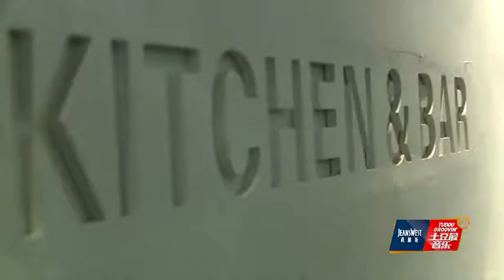130601 M4M - Tudou Groovin' (cut)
真维斯土豆最音乐 2013
《真维斯土豆最音乐》召集了来自多个国家和地区的最时尚最年轻的主持人，专注于解决你的潮流时差，致力于传递全新的生活方式；在这里你能找到你想要的，也能看到地球上另一侧同一纬度的同龄人他们所钟爱的. 《真维斯土豆最音乐》绝对同步全球潮人音乐风向，第一时间更新你的音乐目录。作为至IN风向标的该节目在视频网站首创原汁原味主持群，由金发碧眼的美国高富帅马丁、性感开朗的韩国白富美金美兰、清新可人的中国宅男萝莉林依婷共同组成，后续还会陆续融入更多新鲜血液。多国主持群的组建让节目充满了惊喜，不仅能听到原汁原味的歌曲，还能听到原汁原味的播报点评；另有时尚达人小P老师亲力打造的时尚外形，让观众足不出户也一样学潮流穿搭。